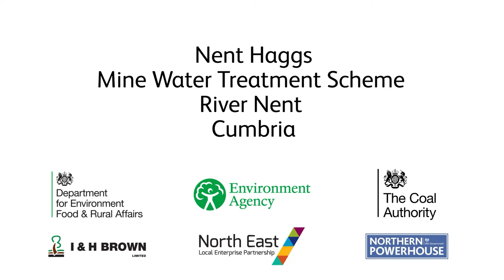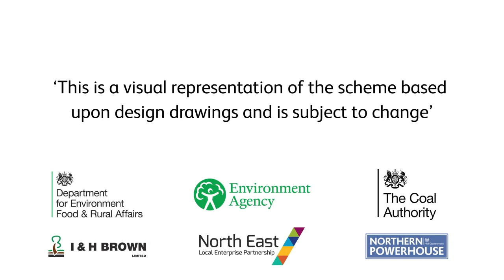Nent Haggs mine water treatment scheme flyover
The Nent Haggs Mine Water Treatment scheme will prevent pollution from historical metal mining entering the River Nent in Cumbria.

For more information about this project, please look at Haggs mine water treatment scheme

The project is part of the Water and Abandoned Metal Mines (WAMM) programme, a partnership between the Environment Agency (EA) and the Coal Authority, funded by the Department for Environment, Food and Rural Affairs and the North East Local Enterprise Partnership.